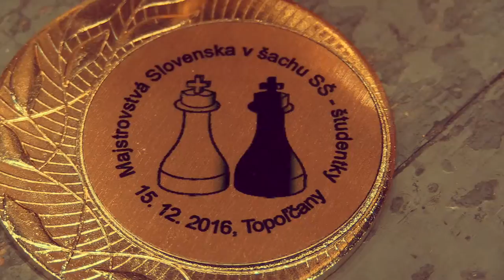5.2. študentky Sofia Anna Cíbiková - Dominika Ferková 0:1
JoshWoodward--She Lost Her Wings

[Event "Majstrovstvá Slovenska ZŠ žiačky 2016"]
[Site "Topoľčany"]
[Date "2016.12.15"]